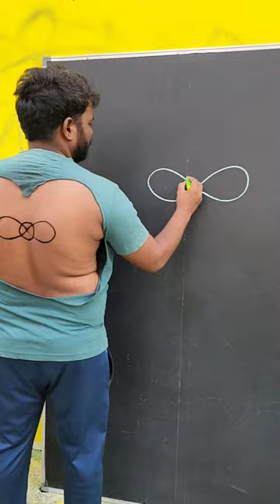What is this Picture ?